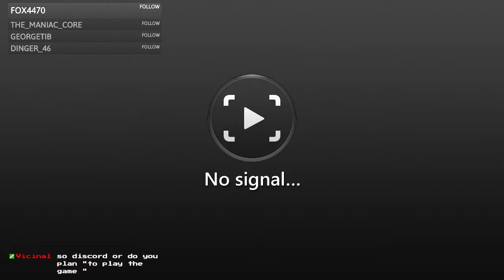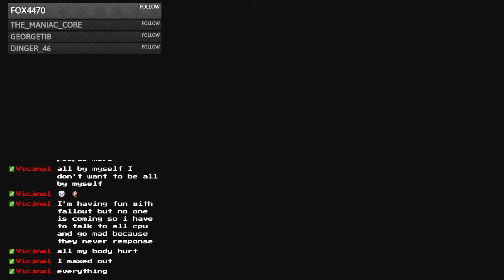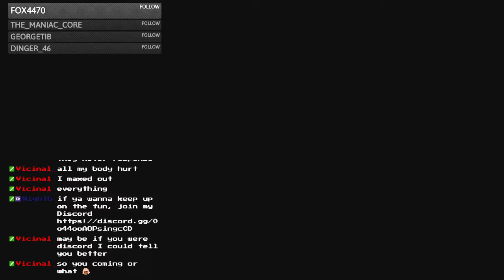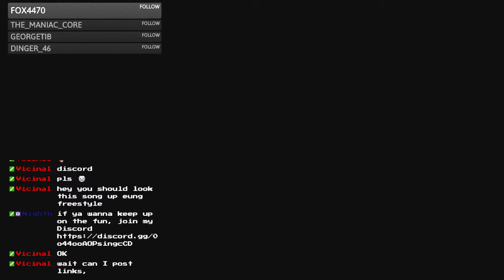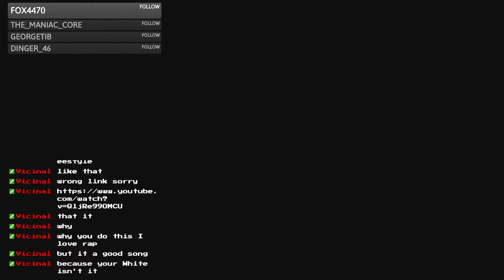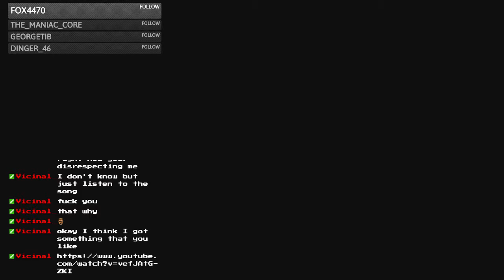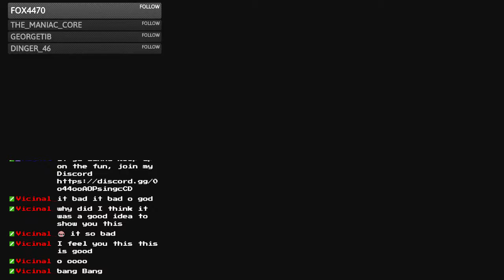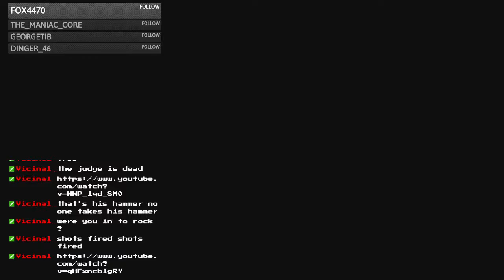Chrono Trigger Stream 7/29/16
hey everybody, this time we kick back and play some Chrono Trigger on the PSOne, while kicking back with the chat, kick back and enjoy with me :)